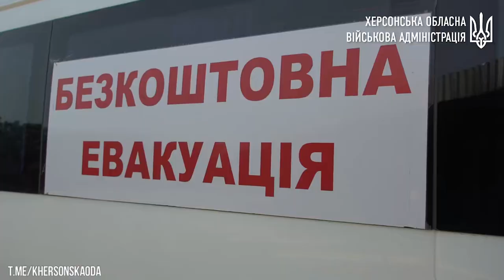Близько 16 тисяч людей на правобережжі Херсонщини знаходяться у критичній зоні - Прокудін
З малечею на руках. Обіймаючи пухнастиків. Чи з усього однією сумкою. Люди залишають домівки, рятуючись від затоплення.

Сьогодні до оперативного чергового ХОВА о 02:50 надійшла інформація про руйнування Каховської ГЕС внаслідок ймовірного підриву. У Херсоні найбільше постраждав мікрорайон Острів.

В усіх населених пунктах організовано штаби з ліквідації наслідків аварії та евакуації населення. Працюють представники громад, поліції, ДСНС, а також активно долучилися волонтери. Близько 16 тисяч людей на правобережжі Херсонщини знаходяться у критичній зоні.

Що зараз відбувається у Херсоні - дивіться у відео.